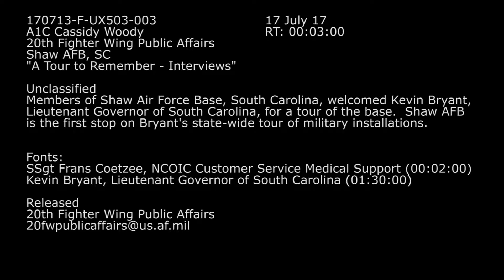A Tour to Remember_Interviews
Credit: Airman 1st Class Cassidy Woody | Date Taken: 07/13/2017
Countries all over the world host Air Force bases and promote relationships between the local government and the military. Airman First Class Cassidy Woody takes us to South Carolina, where members on one base got the chance to meet a special guest.